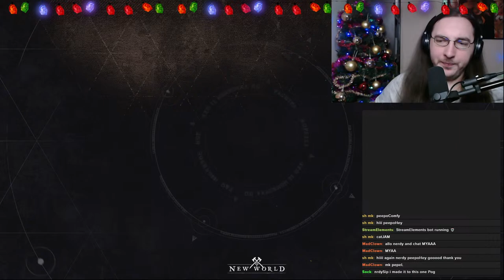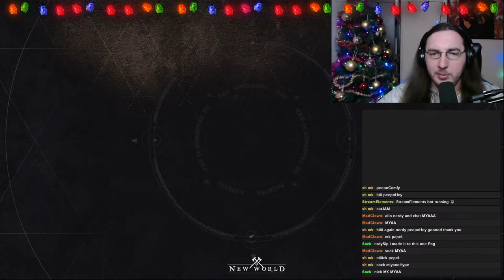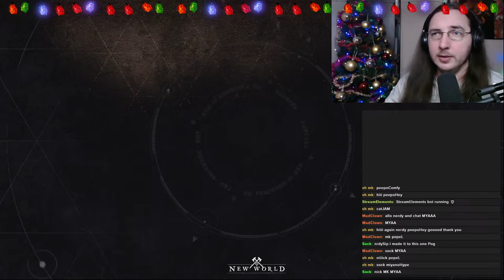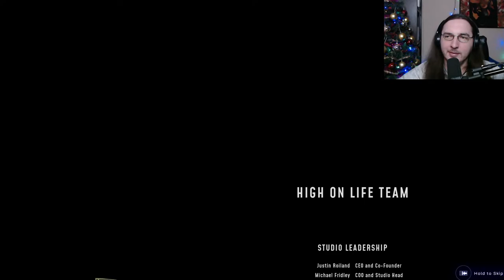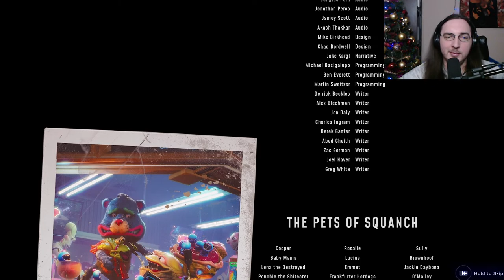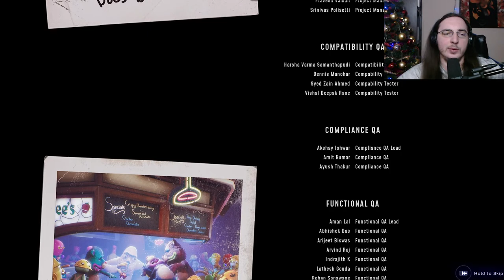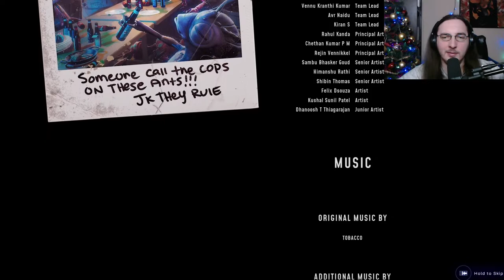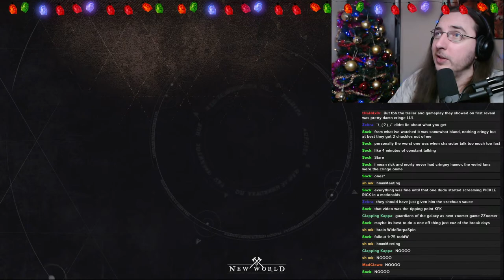Going back to Earth in High on Life today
Continuing my playthrough from main stream, to finish the game at some point, wasn't bad at all.

This is my alt channel/secondary stream for some bonus evening content after my main stream on Twitch is over. You can find me live 8.30am CET - 4pm CET